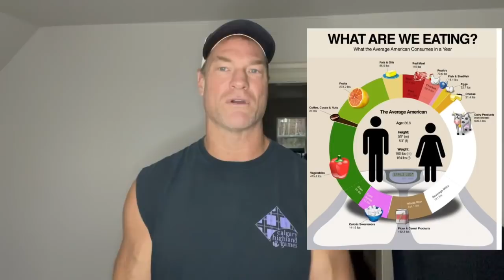Let’s talk about Tom Brady’s “plant based” diet!